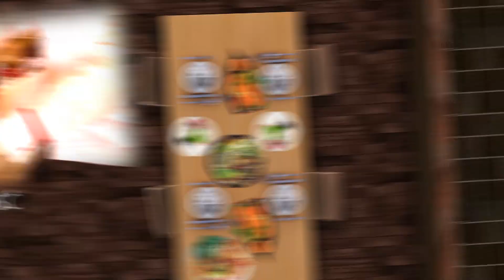Grillujemy karkówkę i żeberka przygotowane metodą Sous Vide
Zobacz jak wygodne i smaczne jest grillowanie potraw przygotowanych metodą sous vide.